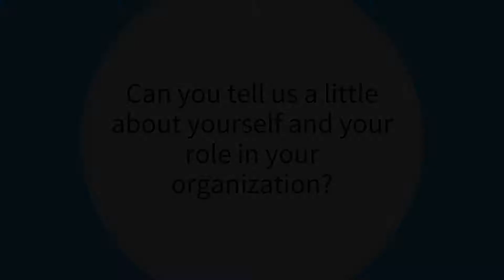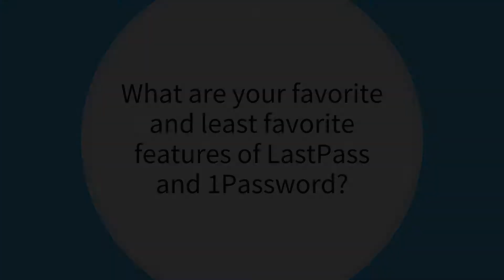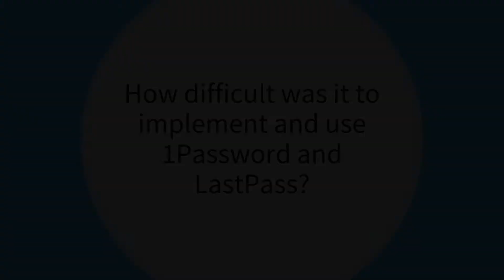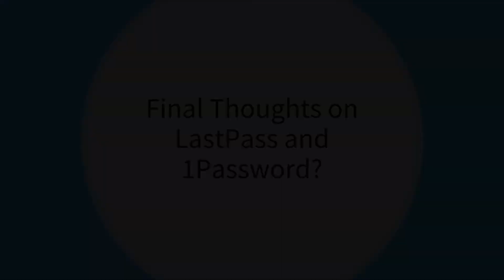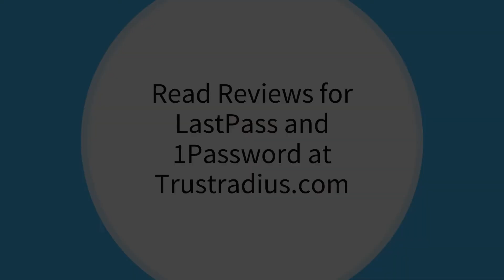1Password vs LastPass: Which is Better? | User Product Comparison (2021)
LastPass and 1Password are two popular tools for managing passwords, but which one is the best?  We talked to Taylor Hansen, a user of both products, to see how they stack up.